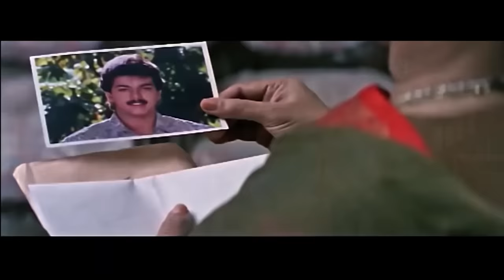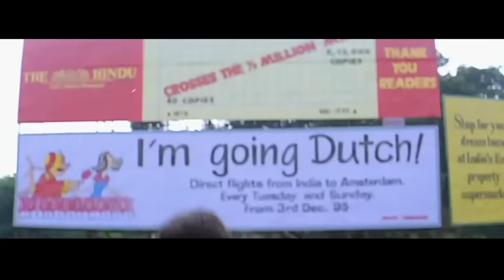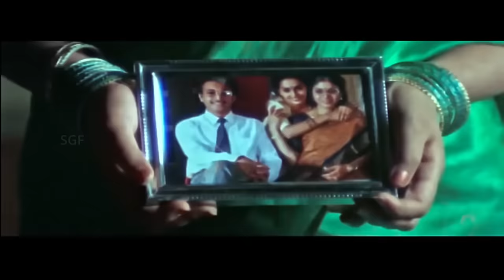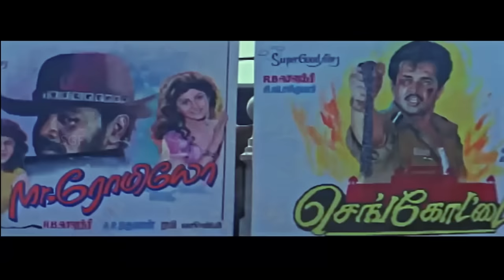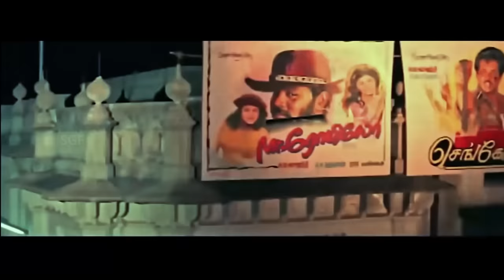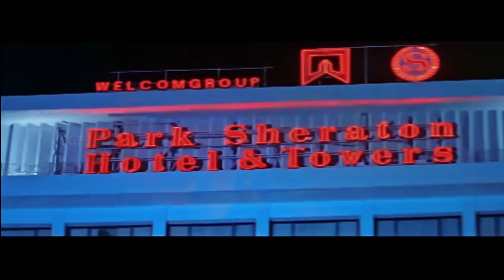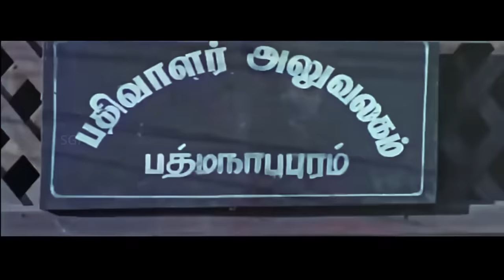Thalapathy Vijay in Ever Lasting Love story | Poove Unakkaga | Full Movie | SA Rajkumar | Vikraman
Watch Thalapathy Vijay in Ever Lasting Love story Full Movie Poove Unakkaga  HD version.

Poove Unakkaga (transl. For you, Flower) is a 1996 Indian Tamil-language romantic comedy film written and directed by Vikraman. The film stars Vijay and Sangita. Actor Murali makes a guest appearance in a song in the film. The film released on 18 February 1996. The film received critical acclaim and it was the first blockbuster and a major breakthrough in Vijay's career in the Tamil film industry. The movie ran over 250 days in theatres at the time of release. The film was remade in Telugu as Subhakankshalu (1997), in Kannada as Ee Hrudaya Ninagagi (1997) and in Hindi as Badhaai Ho Badhaai (2002).

Cast
Vijay as Raja
Sangita as Priyadarshini / Nirmala Mary
Anju Aravind as Nandhini
Charle as Gopi
M. N. Nambiar as Sadhasivam
Nagesh as Stephen
Jai Ganesh as Moses
Malaysia Vasudevan as Vasudevan
Sukumari as Stephen's wife
C. R. Vijayakumari as Sadhasivam's wife
Madhan Bob as Director Kaada
Dinesh as Ravi
Sheela as Meena
Siva as Robert
Tharini as Janaki
Sakthi Kumar as Lawrence
Meesai Murugesan as Velangiri
P. R. Varalakshmi as Vasudevan's wife
Vijayachandrika as Velangiri's wife
Shanthi Williams
Hemalatha
R. S. Shivaji as Vasudevan's assistant
Singamuthu as hostel watchman
Murali as himself (guest appearance in the song Machinichi)
Rajakumaran as a cyclist (uncredited role)